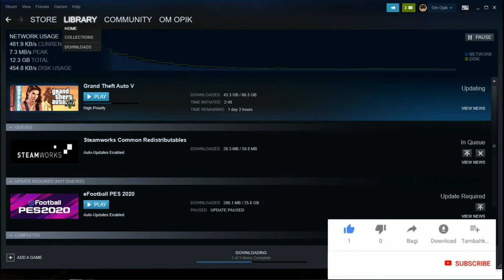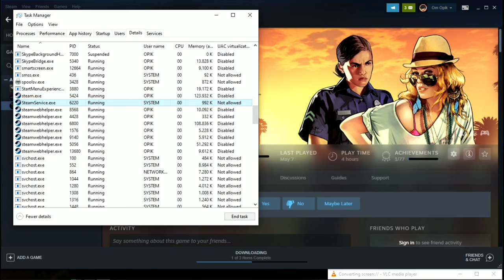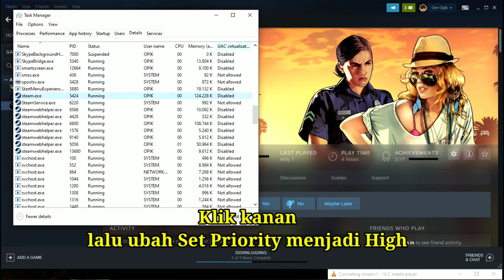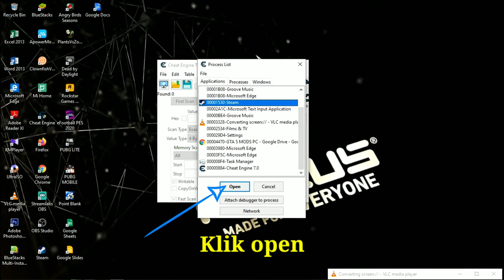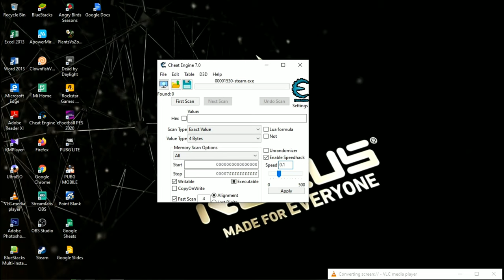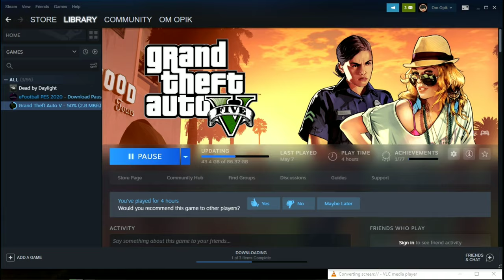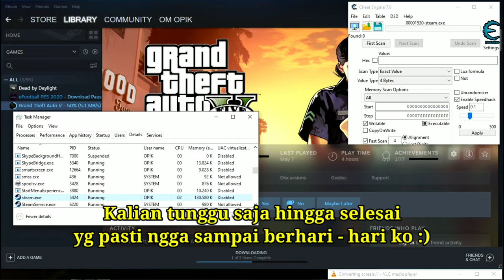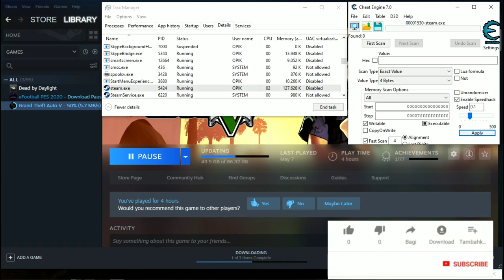CARA CEPAT DOWNLOAD GAME DI STEAM